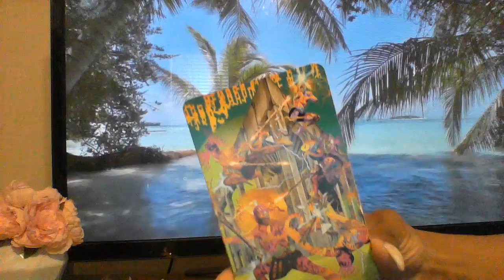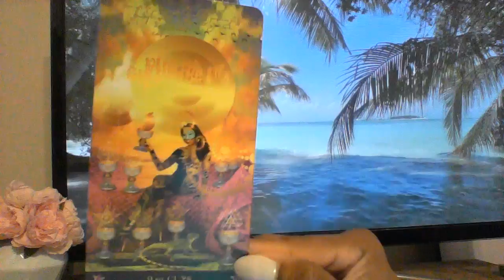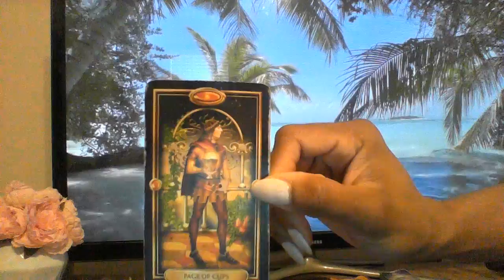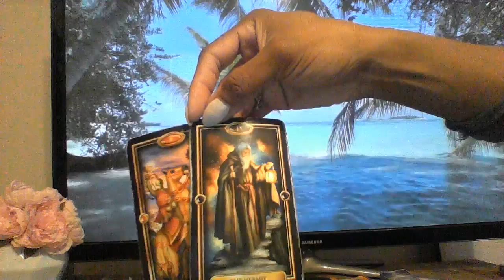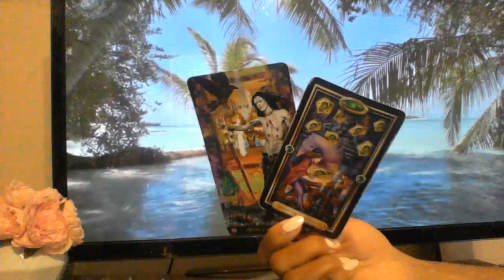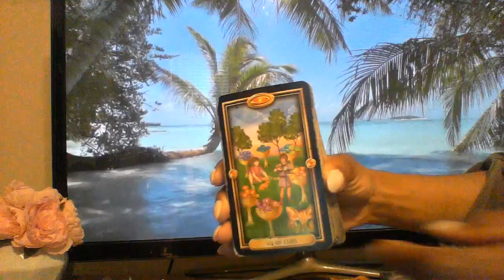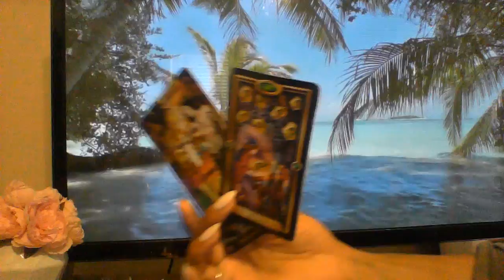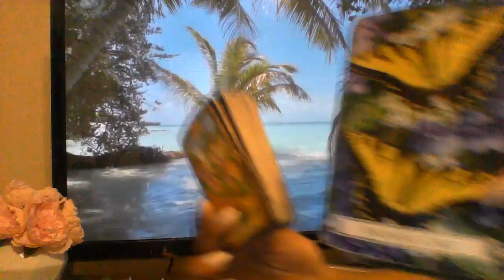AQUARIUS MID APR 2019 NEW LOVE NEW MARRIAGE CRAZY PERSON FROM PAST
My astrological makeup:

Sun: Aquarius
Moon: Libra
Ascendant: Aries

Ellej446
TAROTOFELLE